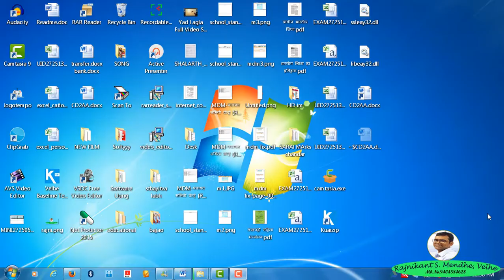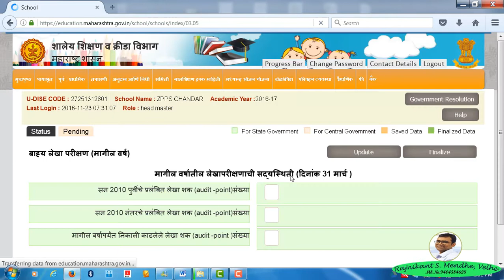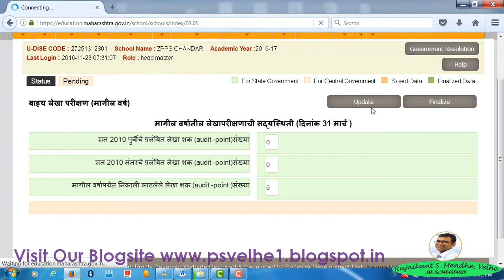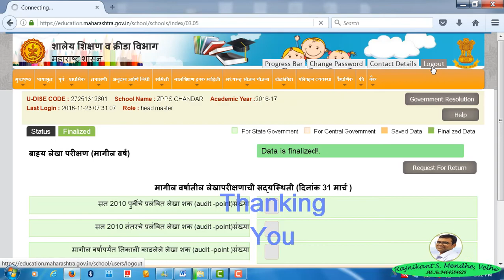How to Fill School Information Online...R.S.Mendhe,Velhe